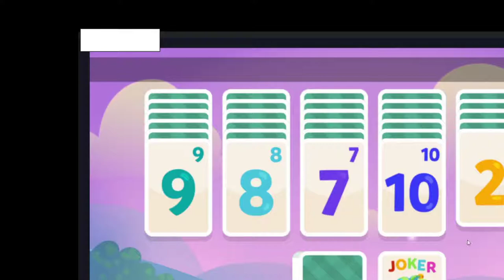Patty Gaming - Let's play! Buddu the Cat (ep. 1)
Hello guys and welcome to my first ever youtube video!
Likes and subscribes are always appreciated!

The game I played on this video was called Bubbu – My Virtual Pet